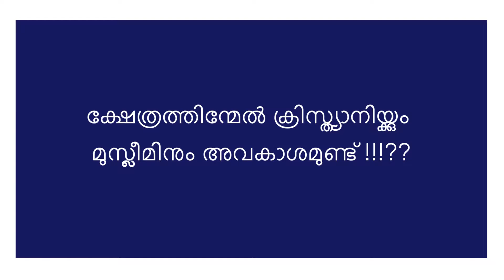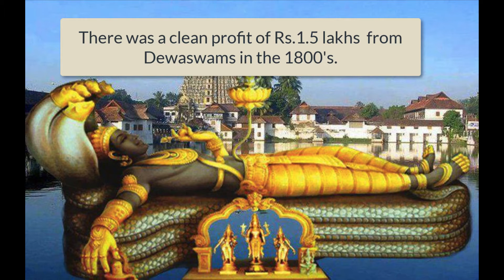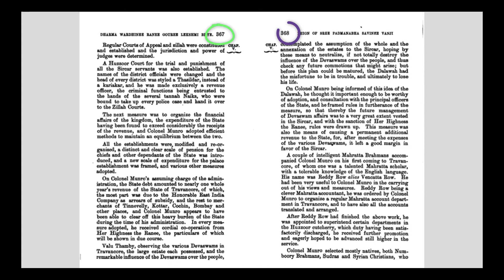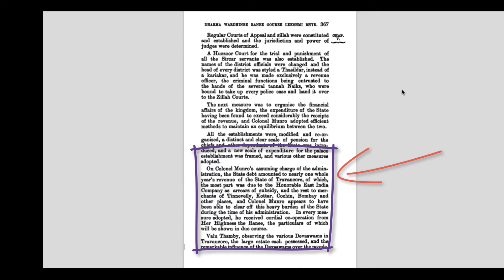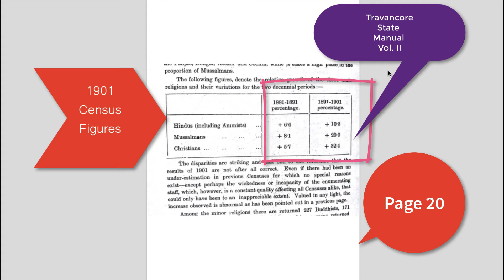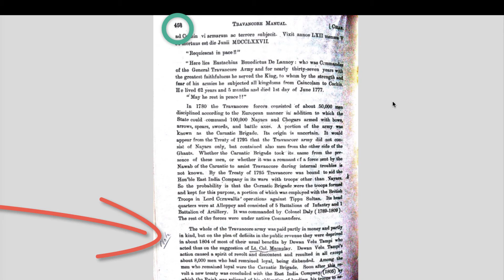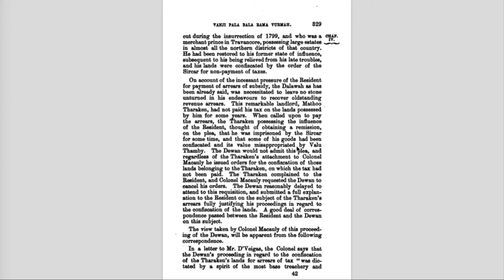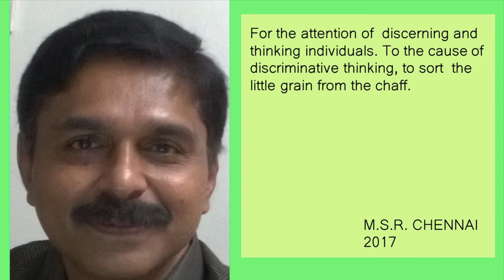4. കരം : ക്രിസ്ത്യാനികൾക്കും മുസ്ലീംകൾക്കും തിരുവിതാംകൂറിലെ ക്ഷേത്രങ്ങൾക്കുമേൽ അവകാശം ഉണ്ട് !!!??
ചരിത്രവസ്തുതകൾ പരിഗണിയ്ക്കാതെ ക്രിസ്ത്യാനികൾക്കും മുസ്ലീംകൾക്കും ക്ഷേത്രത്തിന്മേൽ അവകാശമുണ്ടെന്ന് സ്ഥാപിയ്ക്കാൻ കമ്മ്യൂണിസ്റ്റുകളായ നായന്മാർ പരിശ്രമിയ്ക്കുന്നത് ഈ വീഡിയോയിൽ കാണാം !!! കമ്മികളുടെ കൈരളി ചാനലും, മുസ്ലീംകളുടെ മീഡിയ വൺ ചാനലും ദുഷ്ടലാക്കോടെ ഇത്തരം തെറ്റായ, വസ്തുതകൾക്ക് നിരക്കാത്ത വിവരങ്ങൾ സമൂഹമദ്ധ്യത്തിൽ പ്രചരിപ്പിയ്ക്കുവാൻ ശ്രമിച്ചുകൊണ്ടേയിരിയ്ക്കുന്നു !! ക്രിസ്ത്യാനികളും മുസ്ലീംങ്ങളും കൊടുത്ത കരം കൊണ്ടാണ് ക്ഷേത്രച്ചിലവുകൾ സാദ്ധ്യമായതെന്നും, ക്ഷേത്രങ്ങളിലെ സമ്പത്തുകൾ ഇങ്ങിനെ അവർ കൂടി കൊടുത്ത കരം കൊണ്ടാണ് ഉണ്ടായതെന്നും കമ്മ്യൂണിസ്റ്റുകളായ നായന്മാർ വാദിയ്ക്കുന്നു !!! പാട്ടത്തിനു നല്കപ്പെട്ട ക്ഷേത്രവസ്തുക്കൾ അന്യാധീനപ്പെട്ട് അത് ക്രിസ്ത്യാനികളുടേയും മുസ്ലീംങ്ങളുടേയും കൈയ്യിൽ എത്തുകയാണ് ഉണ്ടായത് !!! ചരിത്രരേഖകളുടെ പിൻബലത്തോടെ ഈ വാദങ്ങൾ തെറ്റാണെന്ന് ഇവിടെ തെളിയിയ്ക്കുന്നു !